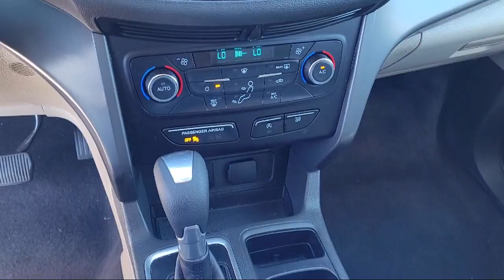2017 Ford Escape SE Fairfield, Vacaville, Vallejo, Napa, Benicia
2017 Ford Escape SE Stock Number: Z3213 Vin:1FMCU0GD8HUC02630.

Hanlees Fairfield Nissan is proudly serving our friends and neighbors in Fairfield, Vacaville, Vallejo, Napa, and Benicia. or give us a call at for more information about this or any of our other vehicles.
Hanlees Fairfield Nissan
2545 Auto Mall Parkway